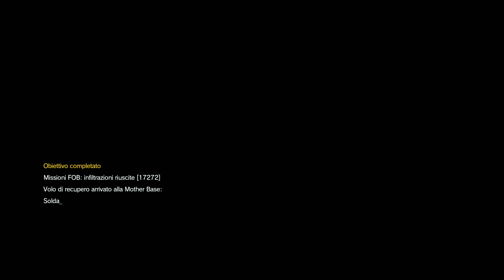Metal Gear Solid V - jimmi19830608, retaliate for Fox Wizard